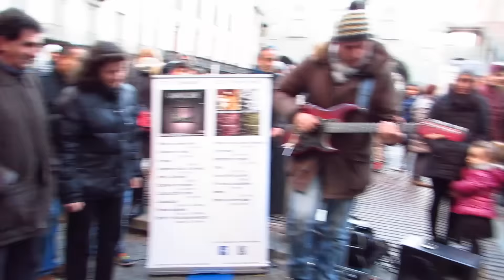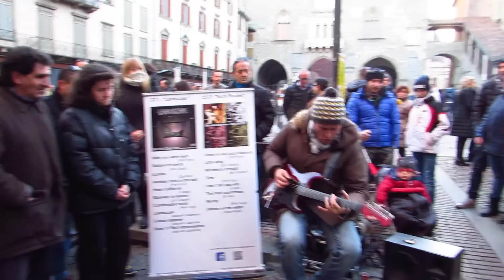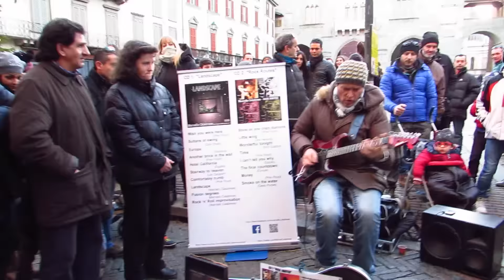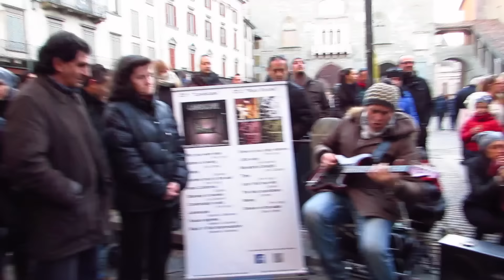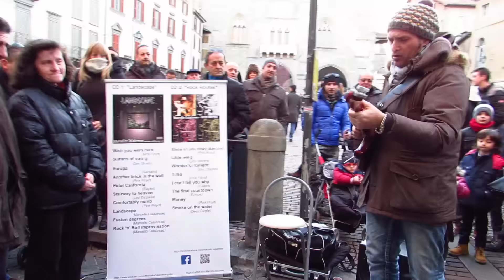Marcello Calabrese - street guitarist - "Smoke On The Water", live in Bergamo 2017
Street guitarist Marcello Calabrese live in Bergamo, 01/01/2017, "Smoke on the water" (Deep Purple)